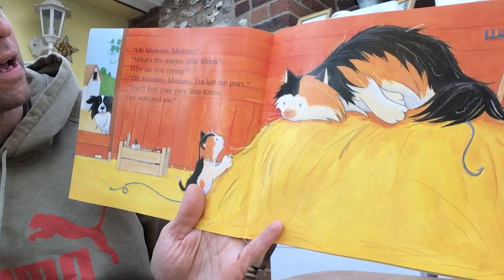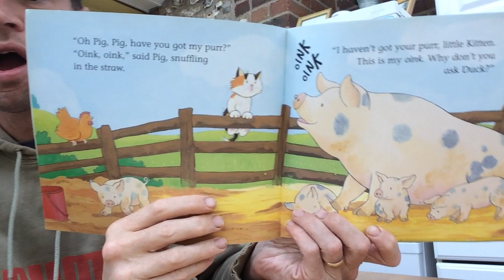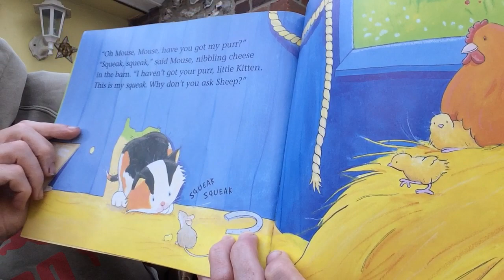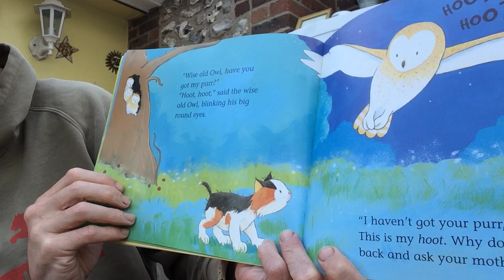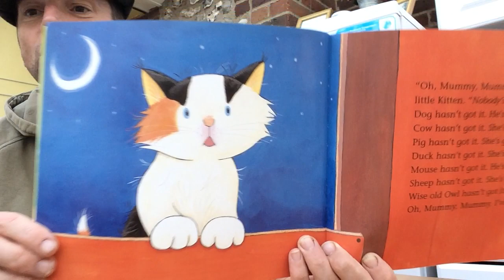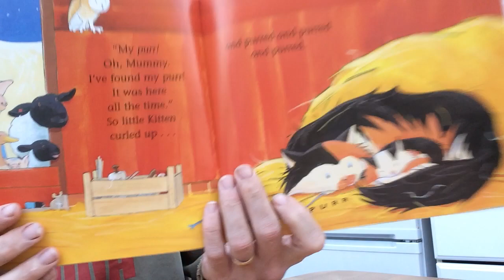Mr Dad Reads for his Kids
I love my children, they are my kittens, puppies, piglets, ducklings...